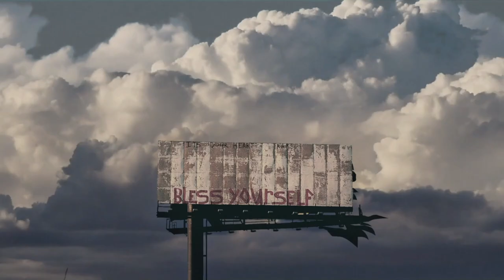Dear Darkening Ground - Music by Crispian Anyster - Short Film Composition Project